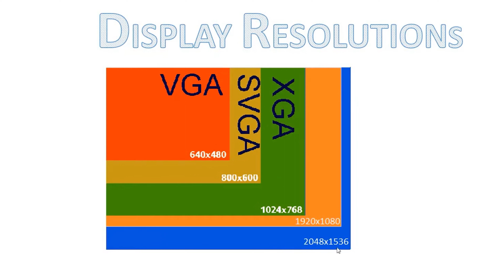Revelando el misterio: ¿Cuál es mejor interfaz de conexión de monitores y cuál es la diferencia?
⭐⭐⭐⭐⭐ ¡Bienvenidos a mi canal! En este video, descubrirás la verdad sobre qué interfaz de conexión de monitores es mejor y cuál es la diferencia. Si estás buscando respuestas claras y precisas, ¡has llegado al lugar correcto! Sigue viendo para obtener información valiosa sobre este tema importante.

📚 Contenido:
00:00 – Intro
01:14 - VGA (D-Sub)
03:50 - DVI
05:53 - HDMI
10:56 - DisplayPort (DP)
14:21 - USB Type-C
16:53 - Compartibilidad de  VGA, DVI, HDMI, DisplayPort, Type-C entre si

Otro video